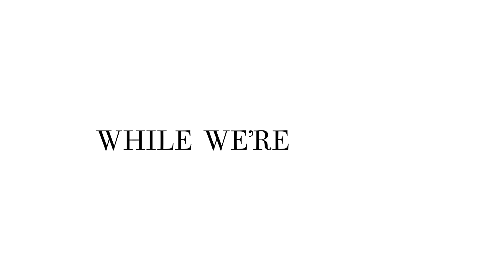While We're Young | Cast | Official Featurette HD | A24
WHILE WE'RE YOUNG written and directed by Noah Baumbach, starring Ben Stiller, Naomi Watts, Amanda Seyfried, Adam Driver. --  Now Playing

WRITER/DIRECTOR: Noah Baumbach
CAST: Ben Stiller, Naomi Watts, Amanda Seyfried, Adam Driver

NOW AVAILABLE TO RENT AND BUY

Coming Soon: Free Fire, A Ghost Story, How to Talk to Girls at Parties, It Comes at Night, Woodshock, Slice, Good Time